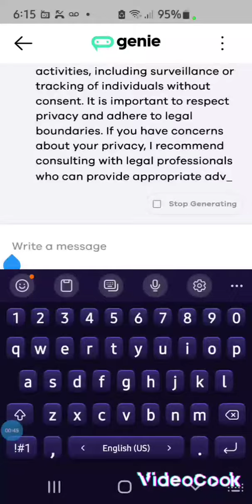me asking 'AI' about being 'Targeted-Individual'